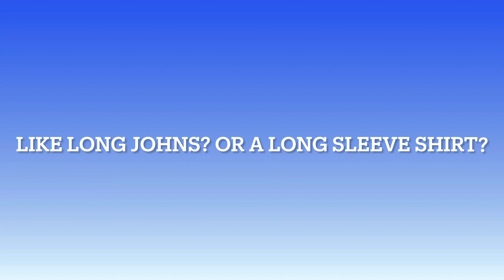Better Together Ep. 4